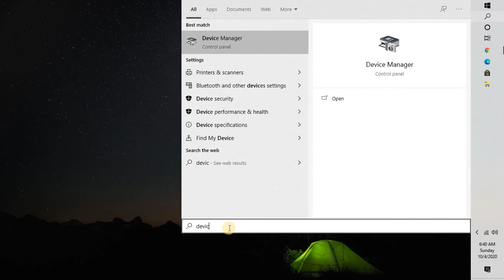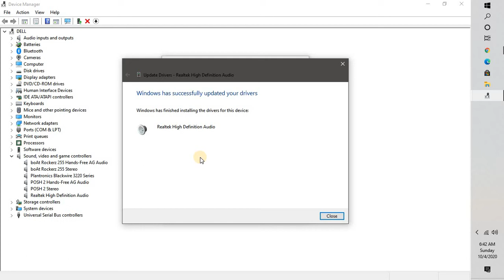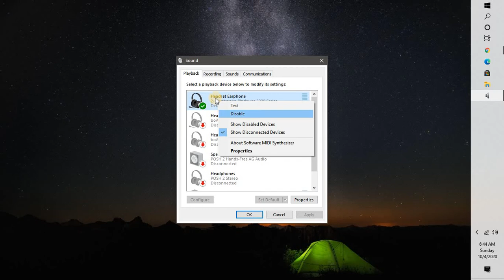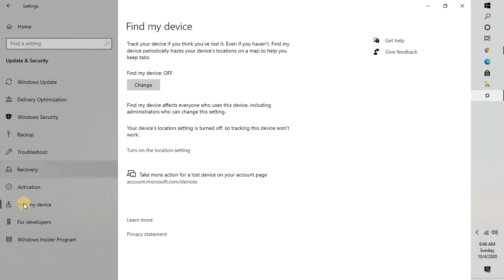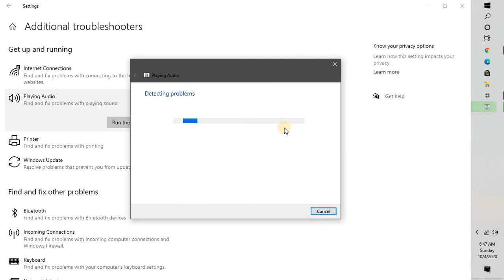How To Fix Laptop Speakers Crackling on Windows 10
Laptop Speakers Crackling, Popping. How To Easily Fix It In Windows 10?

Loud crackling or popping noises from speakers or headphones can be annoying and a sign that something is wrong with the system. They are usually the result of connection problems - often, bad wires causing interference. Crackling, popping, noises, and audio problems can occur for a number of reasons and we recommend that you check the hardware. Check if there are any loose or damaged wires, bad connections, etc.

Change Sound Format
The most common fix for crackling sounds is to change the Windows default sound format. Many users have reported that this simple procedure solved the problem. To change the sound format, right-click the speaker icon in the Taskbar and select the "Playback devices" option from the contextual menu.

The Sound window will appear and you will be automatically directed to the Playback tab. Select the default audio device that you use for playing audio and click "Properties".

In the Speaker Properties window, select the "Advanced" tab and select the sample rate and bit depth to be used under "Default Format". Select the "16 bit, 44100 Hz (CD Quality)" format and click "Apply" to save the changes and "OK" to exit the Speaker Properties window. See if this solves the crackling sound problem . If you still hear popping and crackling noises, try other sound formats.

Run Audio Troubleshooter
Windows includes a number of troubleshooters designed to quickly diagnose and automatically resolve various computer problems. Troubleshooters cannot fix all problems, but they are a good place to start if you encounter a problem with your computer, operating system or connected devices. To start troubleshooting, go to Settings and type "troubleshoot", and then select "Troubleshoot" from the list.

Now find "Playing Audio" under 'Get up and running' and select it. Click "Run the troubleshooter" and follow the instructions. Windows will try to find and fix sound problems. See if this fixes the crackling sound problem.

Disable All Enhancements
There are many different sound drivers, some of which might use software enhancements designed to improve sound quality. Ironically, some can cause sound problems such as crackling and popping if they are not working properly. To disable sound enhancements, right-click the speaker icon in the Taskbar and select the "Playback devices" option from the contextual menu. Select the default audio device that you use for playing audio and click "Properties". In the Speakers Properties window, select the "Enhancements" tab and ensure that none of the enhancements are enabled, or simply tick the "Disable all enhancements" checkbox and click "Apply" to save the changes. See if this fixes the crackling sound problem.